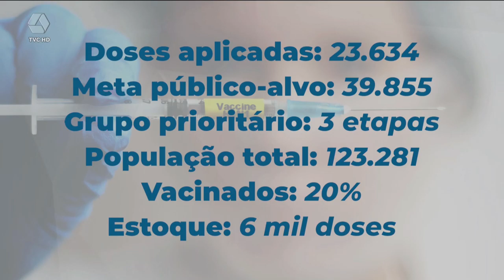termina nesta sexta vacinação contra gripe